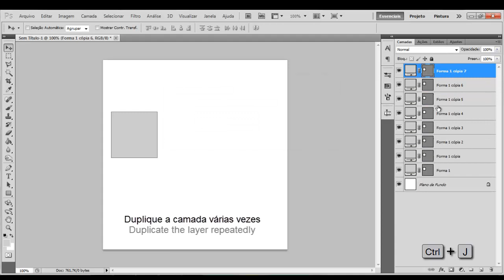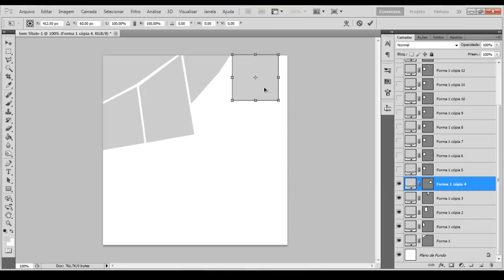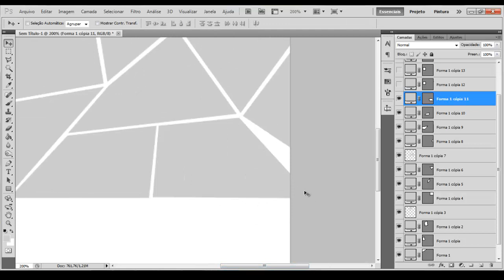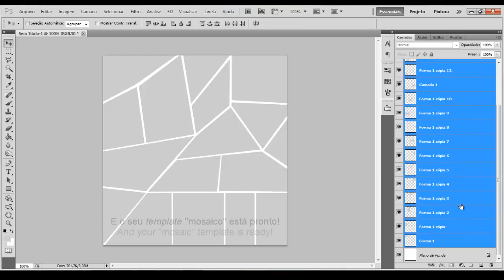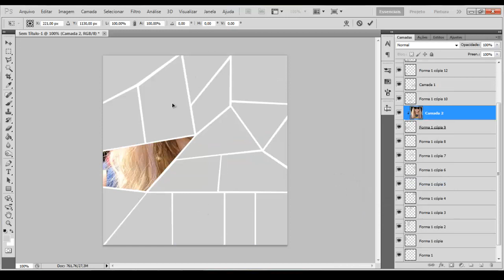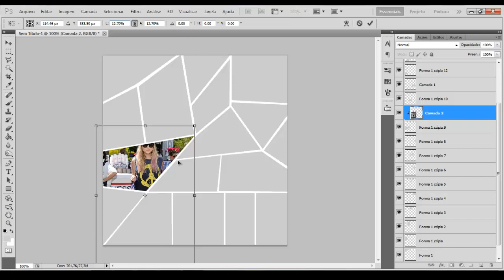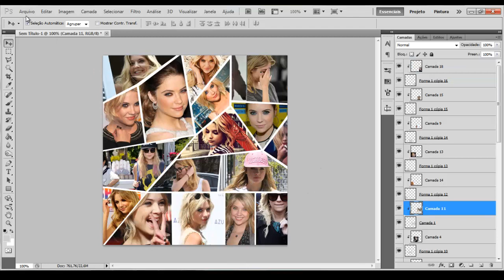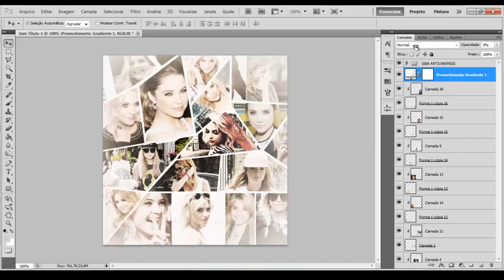Graphic Tutorial (edit): Mosaico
Visite o tumblr e procure pelo post original para ter acesso ao download do template usado no vídeo.

sorry about my english